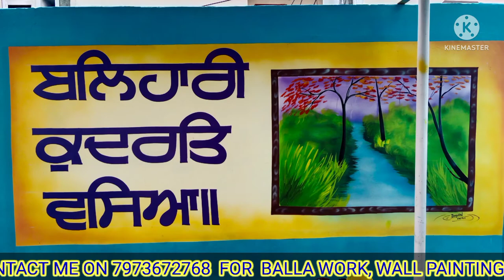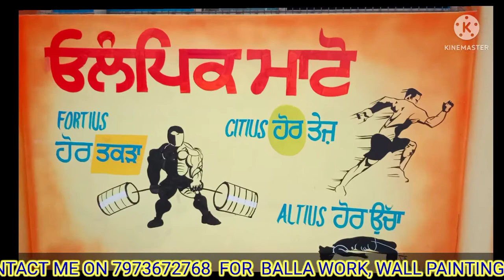BALLA WORK IN BHAI KAHN SINGH GIRL SCHOOL NABHA. BY DARSHAN KAKRALA